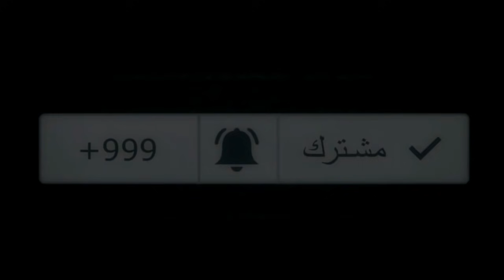SÉRIE Al Mousstad3afoun المسلسل المغربي المستضعفون الحلقة 23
المسلسل المغربي المستضعفون